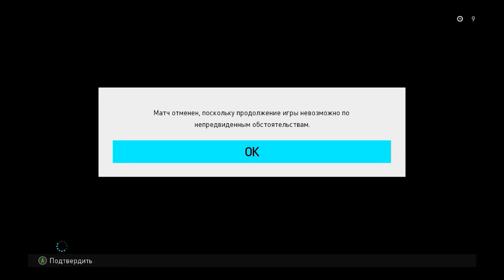VERKLEINV8ZERO ливерша 99лвл КООП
‎20 ‎июня ‎2018 ‎г., ‏‎15:07:29